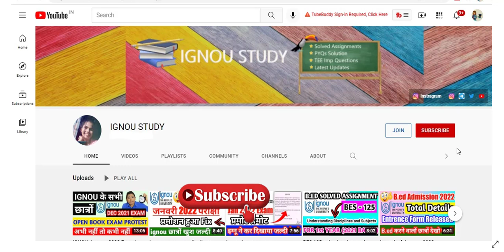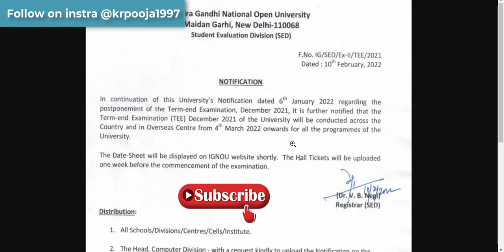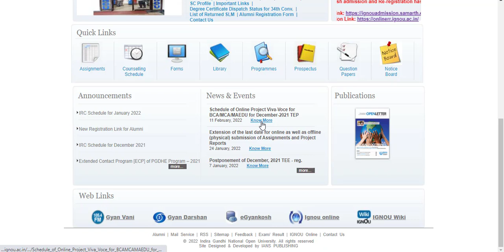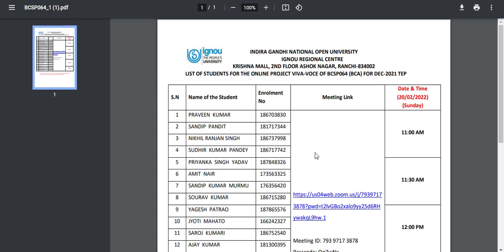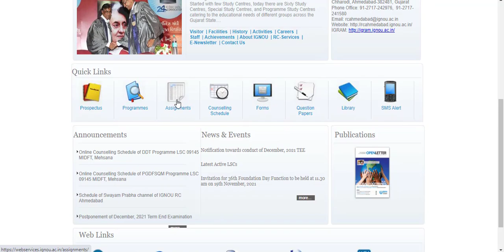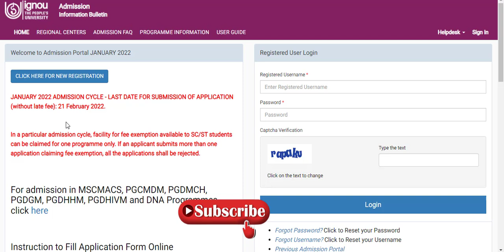ignou exam update|ignou exam update 2022|ignou january exam update|ignou exam promotion news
social media ---